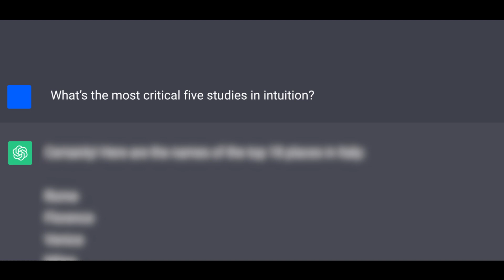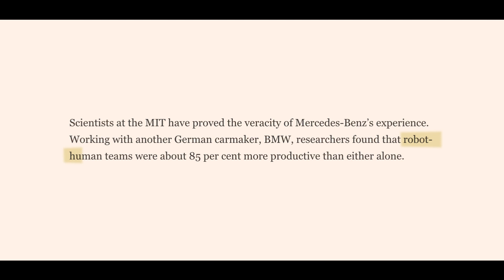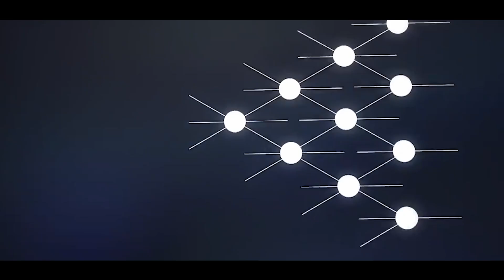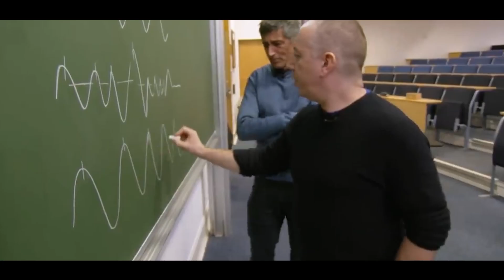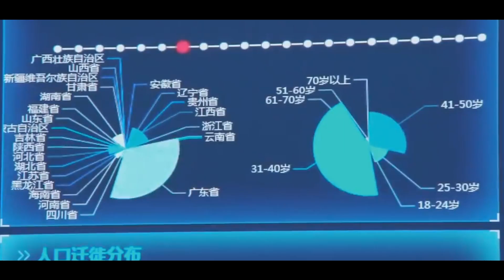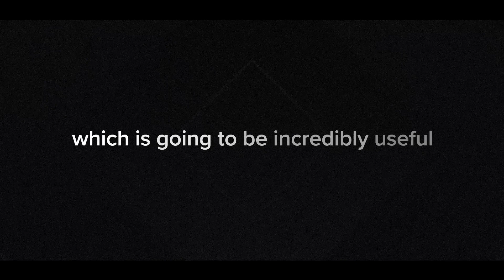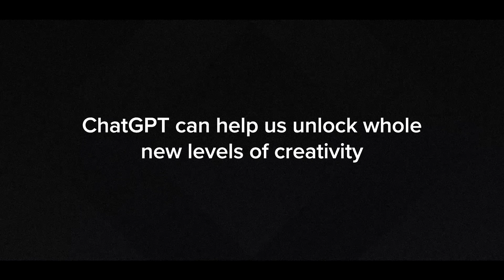Use ChatGPT To Become A Productive Creative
ABOUT ME

I'm a New York Times bestselling author and an award-winning journalist, and the Executive Director of the Flow Research Collective. I'm one of the world’s leading experts on peak performance.

On this channel I'll decode the science of peak performance and flow states, helping you unlock the upper edge of your potential.

PS: I once flew a MIG-17 Russian fighter jet—but that’s a different story.